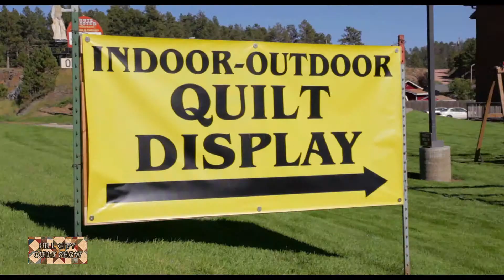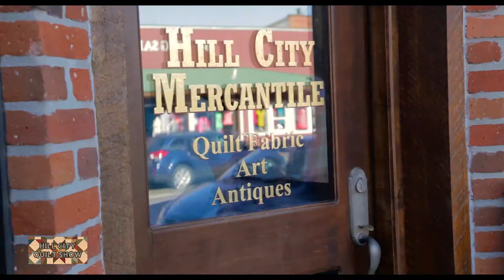Hill City Quilt Show | Black Hills, South Dakota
Located in Hill City, SD.
Events include quilt competition, trunk show, and show & tell party.
for schedule and information

Things to do and Events to attend in the Black Hills, Hill City, South Dakota, near Mount Rushmore and Crazy Horse.